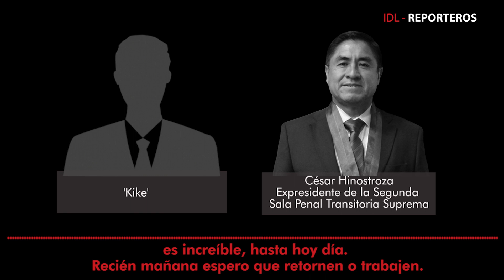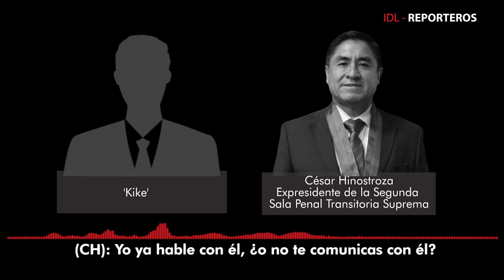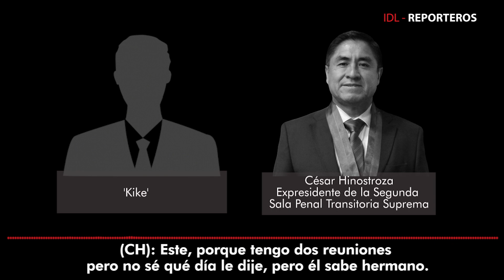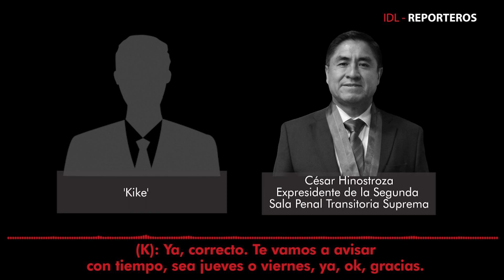Corte y corrupción (64)